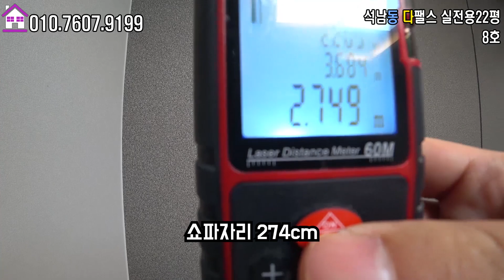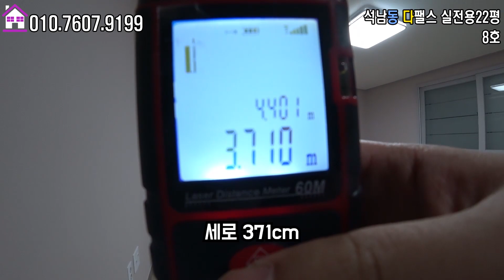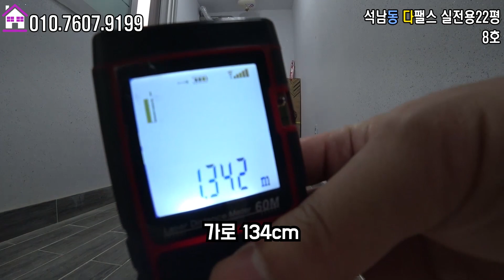인천 서구 석남동 신축빌라 - 다팰스 주방창 욕실창 조용한주택가 소규모빌라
인천 계양구 계산동 신축빌라  다팰스 영상입니다.

인천 석남동 금호어울림1단지 인근(석남2동)에 신축 오픈한
2개동 5층건물 8세대 신축빌라입니다.
1층에 자주식 주차 130% 가능한 현장이에요.
인천지하철2호선 석남역 도보8~10분거리이며,
주방창문있고 조용한 주거지역 선호하시는분들 추천드려요.

★ 석남동 - 8세대 신축빌라 ★
◎ 구 조 : 방3 욕실2 베란다1 주방창
◎ 평 형 : 빌라 32평형(실내부면적22평)
◎ 교 통 : 인천2호선 석남역
◎ 입 주 : 즉시입주가능

◎카카오톡:seok9199